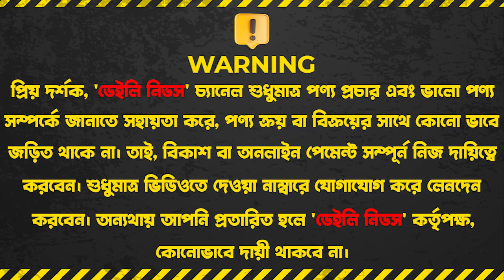কলিজা ঠান্ডা দামে গেমিং পিসি | Gamming PC | PC Build Price in Bangladesh 2023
💻 Planet IT
💥 আমাদের শপ এর ঠিকানা:
🛺 ঢাকা মিরপুর ১০ নাম্বার , ফলপট্টী এস এ পরিবহনের পাশে সুন্দরবন কুরিয়ার সার্ভিস ভবনের ৩য় তলায়।

☘Allah Hafez☘